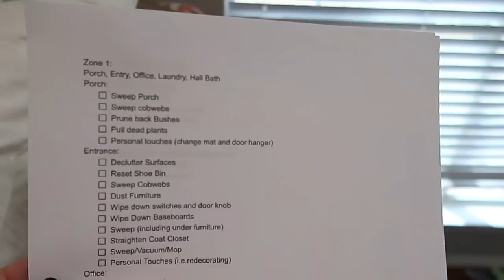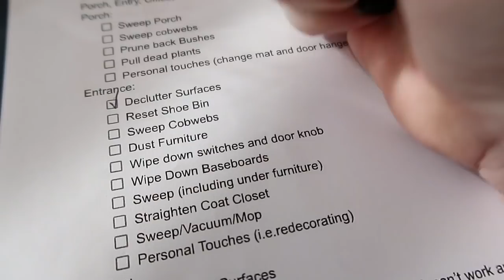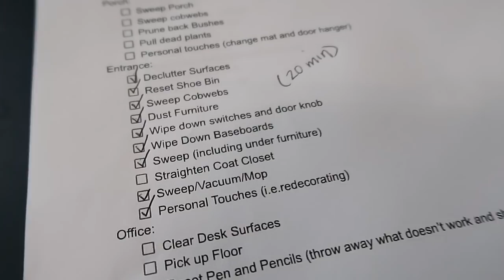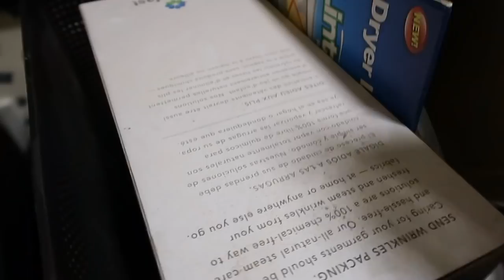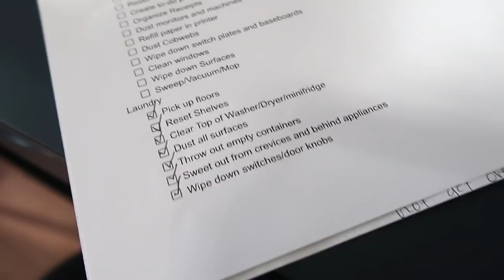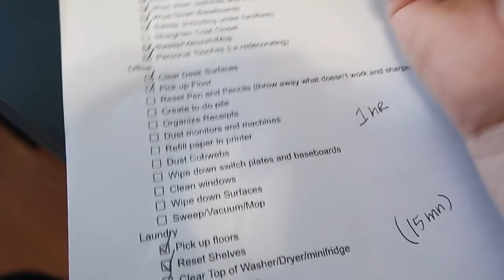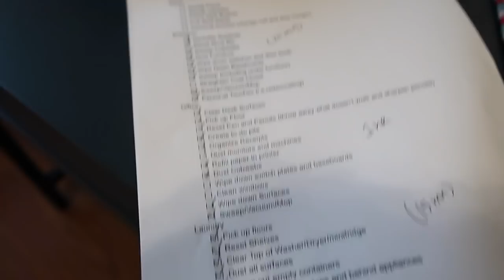Zone 1 Cleaning for the FIRST TIME | Fly Lady | Why establishing Routines is Key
We are finally doing it! We are taking the next step in our Fly Lady journey. Join me as I map out and tackle Zone 1. Love to you all!

Leaf.Like.On.A.Tree